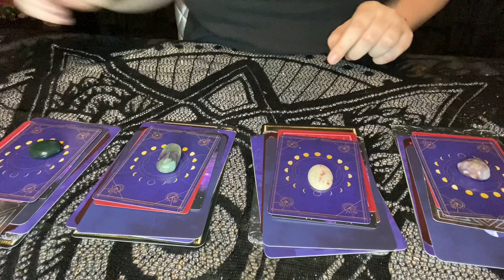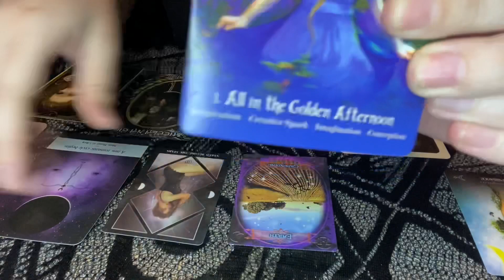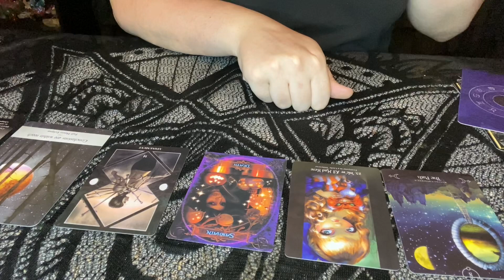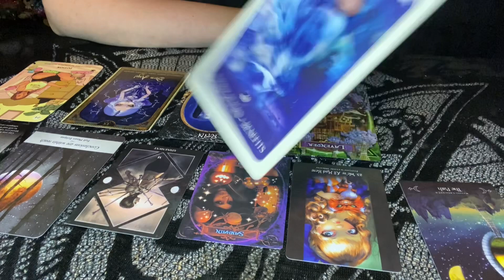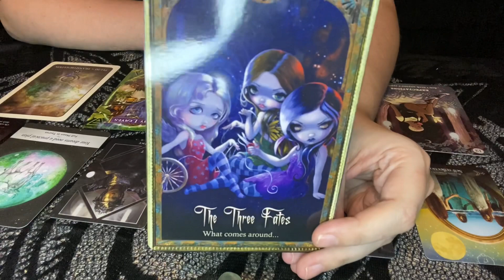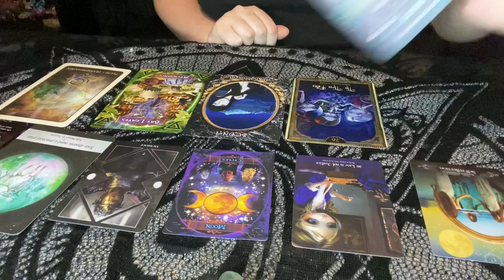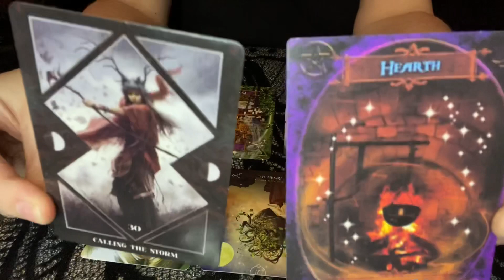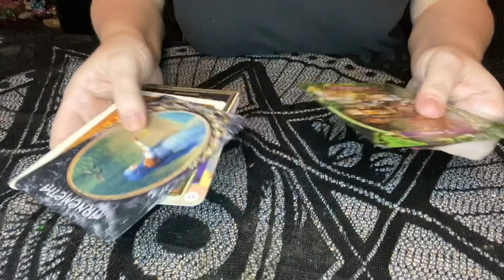Who is STALKING/SPYING on you? 🔍 (Pick a Card)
⛓  LINKS ⛓

🔮FIVERR: BOOK A $5 *SPELL CONSULTATION* -OR- BOOK *PERSONAL READING*

🛍️ AMAZON WISHLIST

I am not responsible for what a person does, thinks, or says from my readings. My work and readings are not a substitute for professional love/health/legal/financial advice. Those who indulge in my channel are responsible for their own actions.